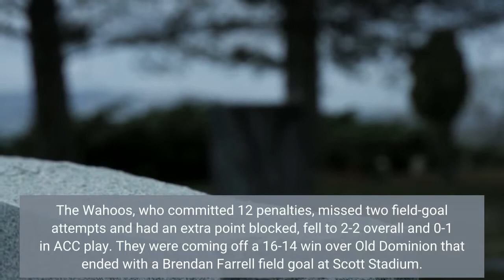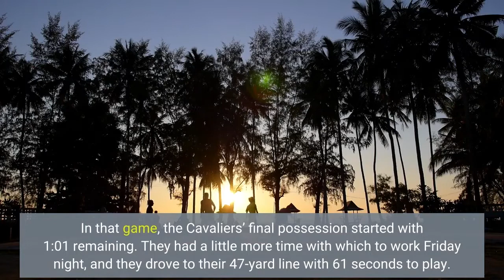No Last Minute Rally for Hoos in Loss at Syracuse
SYRACUSE, N. Y. — For the second straight week, the University of Virginia football team had a chance to pull out a last-minute victory. This time the Cavaliers fell short. After falling behind 16-0 at the break Friday night at the JMA Wireless Dome, Virginia rallied for three second-half touchdowns and took a 20-19 lead over Syracuse with 5:51 to play. It didn’t last. Aided by a facemask penalty on the Cavaliers, the Orange drove into field-goal range, and Andre Szmyt connected from 31 yards to make it 22-20 with 1:14 remaining. Szmyt’s fifth field goal—he was 5-for-5—closed out the scoring. Virginia turned the ball over on downs with 27 seconds left. The Wahoos, who committed 12 penalties, missed two field-goal attempts and had an extra point blocked, fell to 2-2 overall and 0-1 in ACC play. They were coming off a 16-14 win over Old Dominion that ended with a Brendan Farrell field goal at Scott Stadium. In that game, the Cavaliers’ final possession started with 1:01 remaining. They had a little more time with which to work Friday night, and they drove to their 47-yard line with 61 seconds to play. Quarterback Brennan Armstrong threw an incompletion on first down and scrambled for a 6-yard gain on second down, and another last-second victory was not out of the question. But the Orange (4-0, 2-0) broke up Armstrong passes on third and fourth down to end its three-game losing streak in the series. Syracuse returned the opening kickoff 63 yards and then needed only six plays to take a 7-0 lead. After that, however, the Cavaliers’ defense sparkled. The Orange had no turnovers in its first three games, but UVA came up with four takeaways and sacked quarterback Garrett Shrader six times. Moreover, Virginia held Syracuse’s star tailback, Sean Tucker, to 60 yards on 21 carries. Chico Bennett Jr. recorded two of the Cavaliers’ sacks, and Nick Jackson, Aaron Faumui, Paul Akere and Jahmeer Carter had one apiece. Sophomore safety Jonas Sanker had an interception and recovered a fumble. Jackson made 10 tackles, as did Sanker, but was ejected for targeting in the third quarter. UVA’s offense had an uneven performance. Armstrong finished 19-of-38 passing for 138 yards and one touchdown but turned the ball over twice. Tailback Perris Jones led all rushers with 87 yards and scored Virginia’s second touchdown. Wide receiver Keytaon Thompson scored the first on a 1-yard run, and the third came on Armstrong’s 4-yard pass to wideout Lavel Davis Jr. on fourth-and-goal with 5:51 left. True freshman Will Bettridge kicked the extra point to make it 20-19. Team NotesUVA is 65-59-1 in night games and holds 25-36 mark in road night games. UVA has dropped back-to-back ACC openers and fall to 28-41 all-time in ACC opening games. The all-time series between UVA and Syracuse is even at 3-3. UVA is 1-2 against the Orange on the road. Virginia forced four turnovers (3 fumbles, 1 interception) in the contest for the second time this season (Illinois).